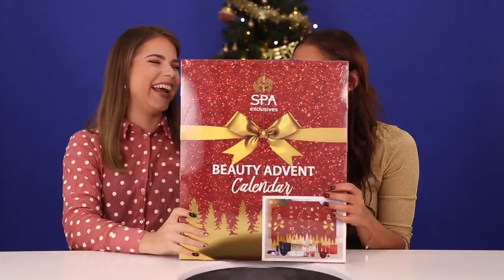Action Kerst Unboxing | Adventskalender en meer! | Action Nederland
Leuk dat je kijkt naar de tweede Action Unboxing! Deze keer pakken Kristina en Denise allemaal leuke kerst producten uit! Wat is jouw favoriet?

-Action Shoplog
-Action Unboxing
-Action DIY
-Action Make Over
-Action Kids

Veel kijkplezier!